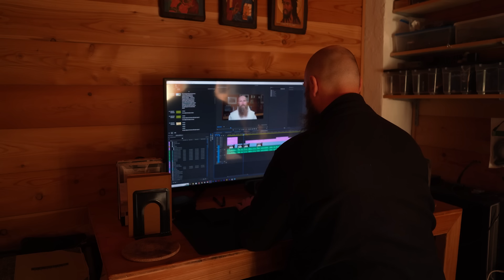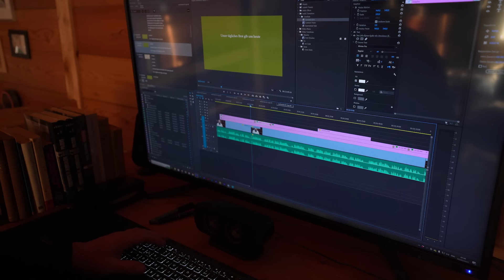One Year in the Life of a Part Time Hermit - March - Of winter's return, storms and toys for men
0:00 Return of Winter
6:47 Firewood
8:44 Trip to Val Maira
10:40 Local Fauna
11:32 Walipini Works
15:23 Stormy Spring - Martijn's Camp
17:20 Fox in the Morning Light
18:54 Hammer Time
28:23 Throwback: Balcony
35:32 Walipini
39:20 Closing reflection